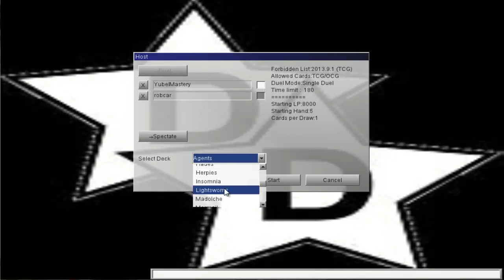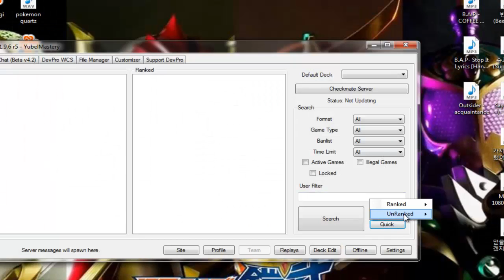Daily Duels Episode 100: Done...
Hey and welcome to Daily Duels. This is a series where I will be posting a video each day dueling with a different deck for each day of the week. Today is Thursday and I will be using Lightsworn for the 100 episode of Daily Duels. For now this is how each day will be scheduled:

Monday - VZW
Tuesday - War Gods
Wednesday - Mermail
Thursday - Lightsworn
Friday - Dragon Ruler
Saturday - Blackwings
Sunday - Transmodifairies